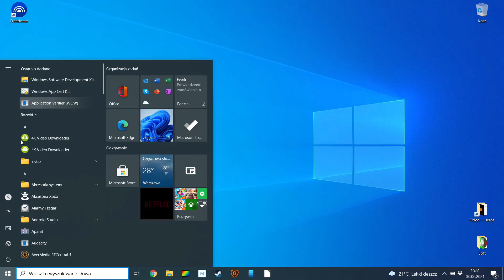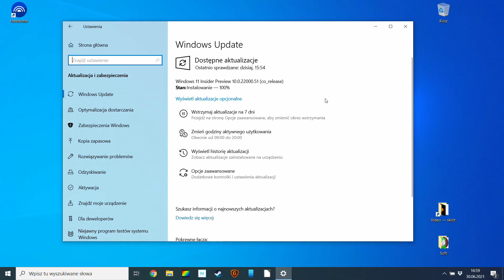Jak zainstalować Windows 11 z oficjalnej dystrybucji (co wcale nie musi zakończyć się sukcesem)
Jak zainstalować Windows 11 z oficjalnej dystrybucji? To proste, ale nawet jeśli posiadasz kompatybilny sprzęt to instalacja wcale nie musi zakończyć się sukcesem. Sprawdzane na laptopie z procesorem Intel Whiskey Lake (Intel Core i3 8145U). [Aktualizacja] powodem niepowodzenia był zbyt mały dysk systemowy (128 GB).

Windows 11 – wersja systemu operacyjnego Microsoft Windows, zaprezentowana 24 czerwca 2021. Jest następcą Windowsa 10. Aktualizacja do Windowsa 11 będzie darmowa dla posiadaczy wersji 10. Według wstępnych planów firmy Microsoft ma się rozpocząć na początku 2022 roku, chociaż jeszcze w 2021 w sklepach powinny się pojawić pierwsze komputery z preinstalowaną wersją 11. (Wiki)